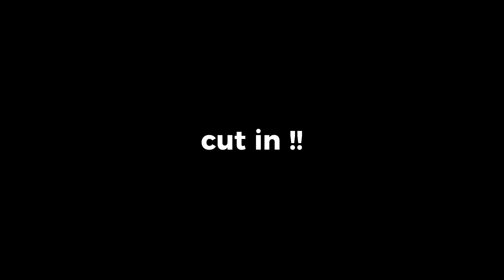[⏱️] @FandomsXinema’s tongues and teeth mep ; part 7 // clock duo - 3rd life // gacha club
sorry for disappearing for another 2 months lol, i’ll try to make more uploads soon i promise 💗

[💿] » ⋰ ⊹^ 𝐕𝐈𝐃𝐄𝐎 𝐈𝐍𝐅𝐎 ;;
⋆ apps used: gacha club, capcut
⋆ audio(s) used: (1:03-1:15)
⋆ characters used: 3RD LIFE: Impulse, Bdubs, Scar, Grian
⋆ inspired by: nobody!

⊹ :^ 🔮💫 “..but i… but i had friends…” -originssmp scott

≈ . ☆ · [🧩] // 𝐈𝐌𝐏𝐎𝐑𝐓𝐀𝐍𝐓 𝟐 𝐊𝐍𝐎𝐖 !! ;;
⋆ please do NOT use my videos without direct permission from me.
⋆ you can take inspiration from me (designs or videos), but NOT a copy.
⋆ taking inspiration? i would appreciate some credits + a heads up !!

° ,, ✿ ∴ [🕯️] ♪ 𝐄𝐗𝐓𝐑𝐀 𝐈𝐍𝐅𝐎... ;;
⋆ u can suggest video ideas (please do)
⋆ new obsession: clock duo 😇

⊹ 🔌🎶 ,, # “i don’t see any friends. where are they now?” -???

♯ " = . : [🏷️] ; 𝐓𝐀𝐆𝐒 !! (u can ignore) ;;